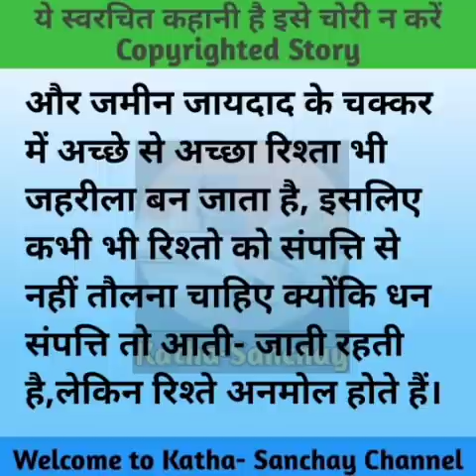Hindi story/जहरीले रिश्ते/Hindi emotional story/Moral story/ by Katha Sanchay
Dosto Katha Sanchay channel par aap padh sakte hai meri likhi hui khaniyan.To sath bnaye rakhiyega aur mai aapke liye aise hi hindi kahaniyan aur suvichar likhati rahungi.

Story No:-844